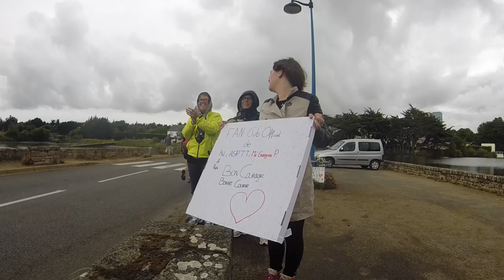ULTRA MARIN JUIN 2014 copie